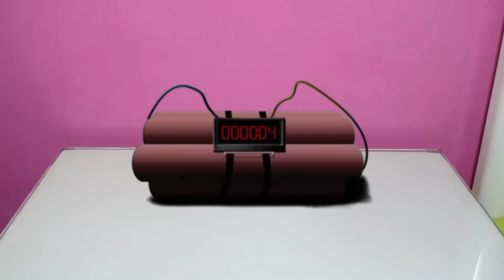سبايدرمان الجزء الخامس😂🕷|سيف عماد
يارب الفيديو يكون عجبكم 🤲 ولو االفيديو عجبك اعمل لايك 👍 لو معجبكش اعمل بردو لايك 👍😂 ولو مش مشترك في القناه اشترك دلوقتي حالا بالا تالا فالا 😅 ولو مش مفعل زرار الجرس فعلوا 🔔 علشان لما انزل فيديو يجيلك😍
استنوني الفيديو اللي جاي 😎
سلام🖐😊💕❤